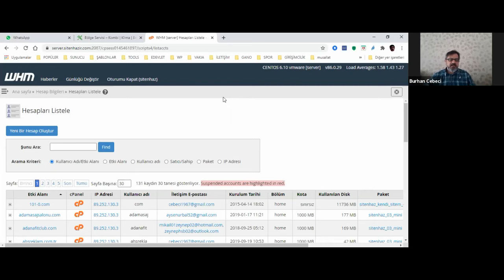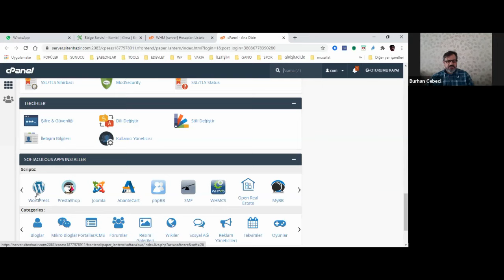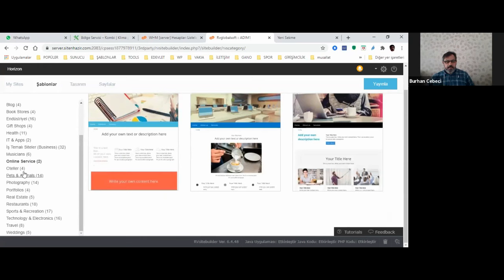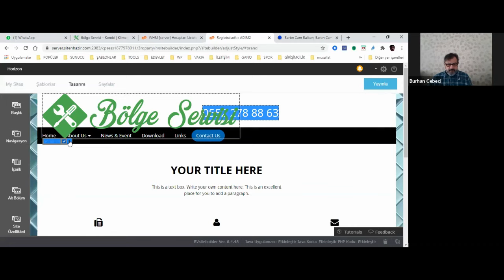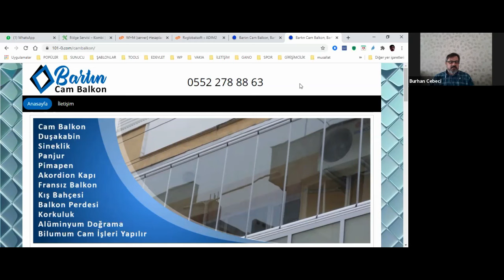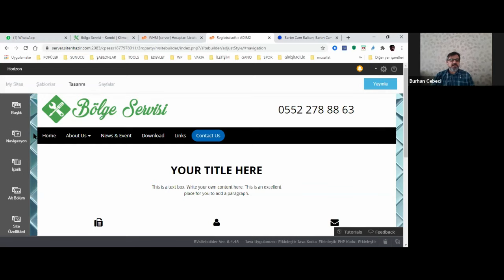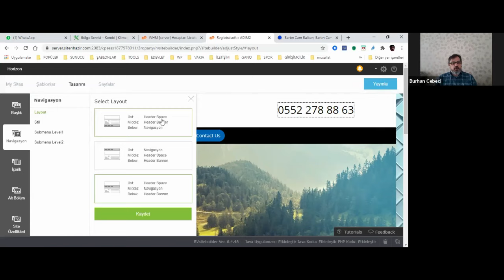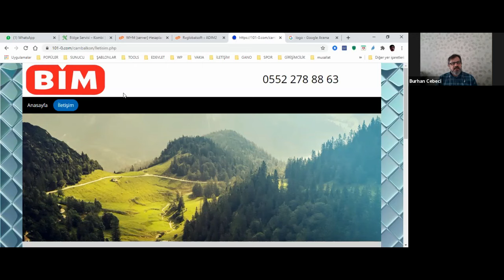Hazır Site Tasarım Dersi 2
İnternetin yaygınlaşmaya başladığı ve web site çalışmalarının hız kazandığı ilk yıllarda web sitesi yapabilmek için HTML ve CSS kodlarını bilmek gerekiyordu. Anca ünümüzde herhangi bir kod bilmenize gerek kalmadan sürükle bırak teknolojisiyle 5 dakikada sitenizi yayınlamanızı ve istediğiniz şekilde güncelleme yapmanızı sağlayacak sunucuya entegre hazır site yazılımları bulunmaktadır. İlk defa web sitesi yapmaya başlıyor olsanız da bozulma korkusu yaşamadan web sitenizde çalışma yapabilir, olası bozulma durumunda gecikmeden destek ekibimize bildirmeniz halinde yedekten yükleme yapılarak eski haline getirilmektedir.
Her ne kadar kod bilmeniz gerek olmasa da profesyonel bir web sitesi yapmak için, her işte olduğu gibi bu işte de web tasarım mantığını kavramanız gerekmektedir. Dördüncüsünü yaptığımız hazır site web tasarım dersleri serimizin bu videosunda sayfa tasarımı anlatılmıştır. Önceki derslerimizde bir sitenin sabit kısımları olan yani her sayfada neredeyse aynı olan header ve footer kısmından bahsetmiştik. Bu dersimizde de konusuna göre içeriği değişen sayfanın body kısmı hakkında bilgi verilmiştir.
Bir web sitesi kurabilmeniz için öncelikle bir domain ve hosting satın almanız gerekmekte ve bu hosting içerisinde kolayca web tasarımı yapabileceğimiz hazır site yazılımı entegre olması gerekmektedir. Hazır site web tasarım dersleri verdiğimiz videolarımızda kullanmış olduğumuz RVSitebuilder yazılımının kurulu olduğu hosting paketlerini aşağıdaki web adreslerimizden satın alabilirsiniz.